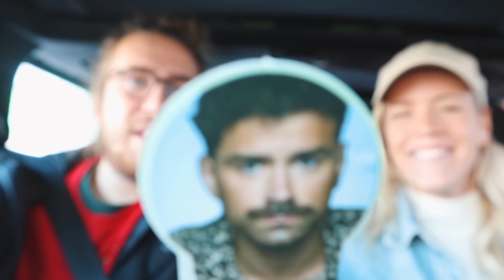Duel, avec qui je vais vivre ? JESSIKA vs MATHDUFF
Juste du gros fun. Les voyages c'est en 2020, en attendant on s'amuse.
Merci d'être la vous êtes malade.

LE MEILLEUR COMME D'HAB monteur : @Alexthelucky